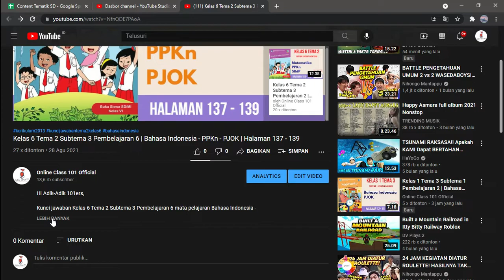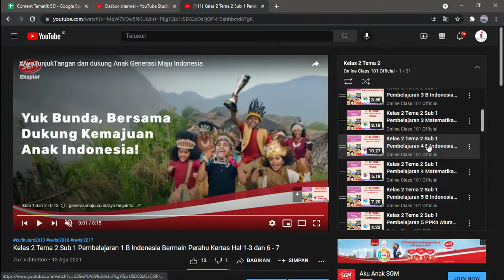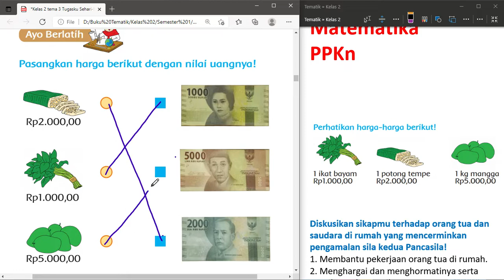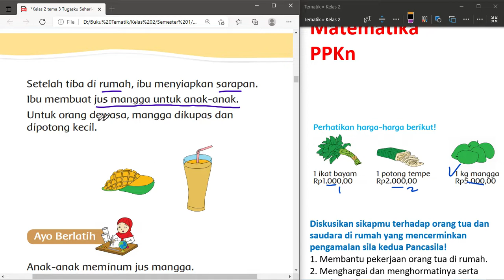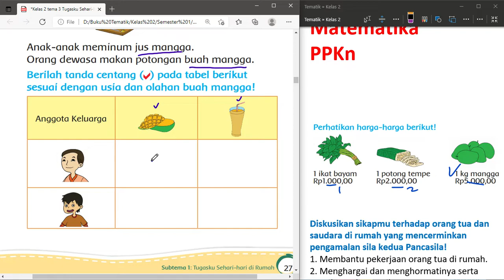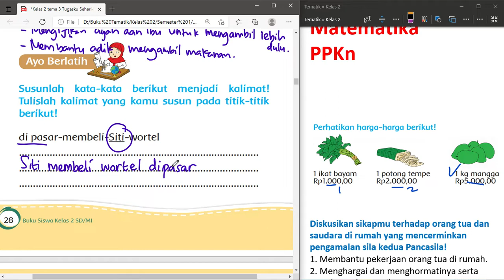Kelas 2 Tema 3 Subtema 1 Pembelajaran 4 | Bahasa Indonesia - Matematika - PPKn | Halaman 25 - 30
Kunci jawaban Kelas 2 Tema 3 Subtema 1 Pembelajaran 4 mata pelajaran Bahasa Indonesia - Matematika - PPKn di Halaman 25 - 30